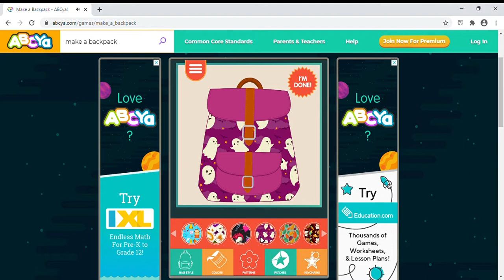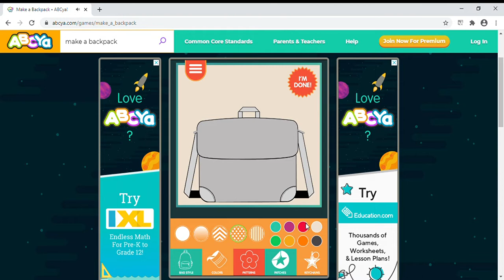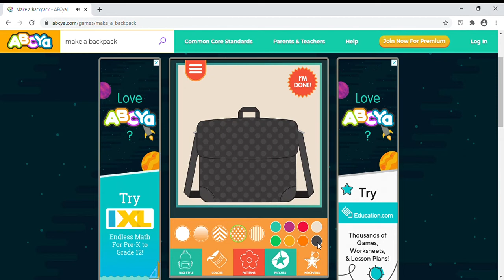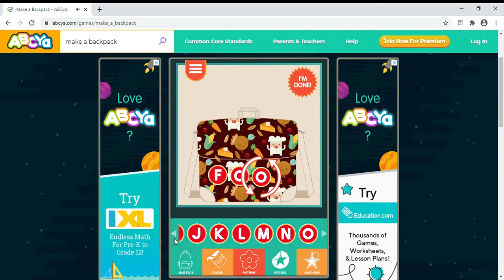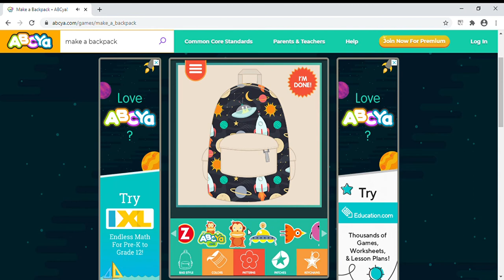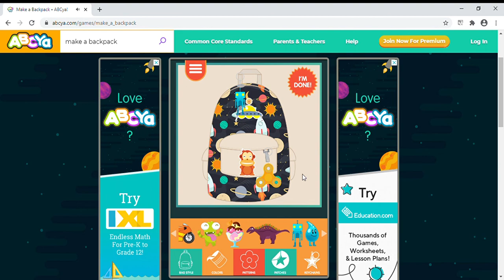COOL IDEAS TO DECORATE YOUR BACKPACK!! Make a Backpack • ABCya!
Teddy loves to decorate his backpack even tho there's no school!! 😁
Do you want to do it too?